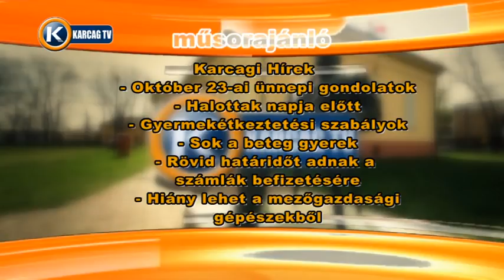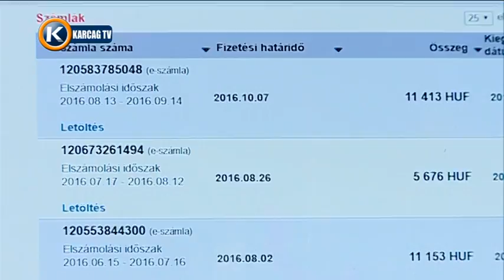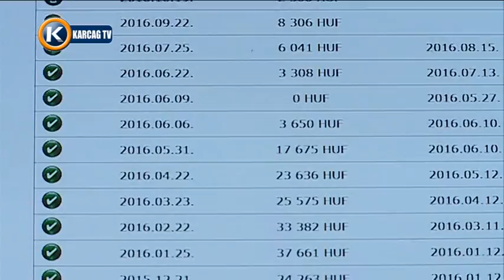Nagykunsági Krónika 20161027